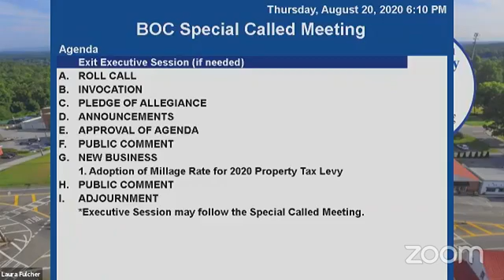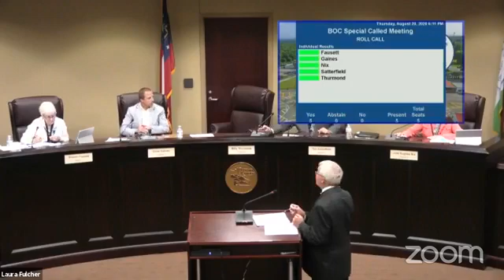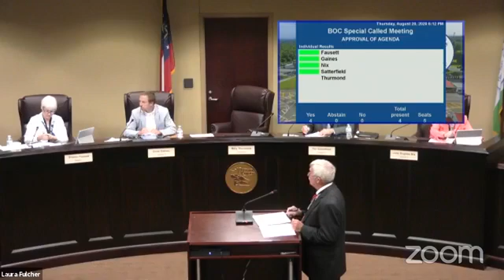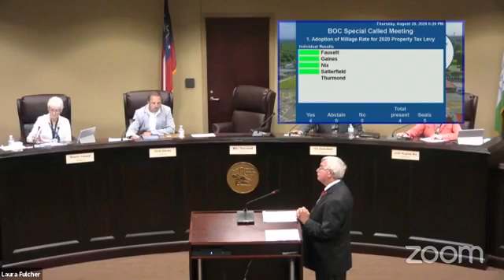Special Called Meeting - August 20, 2020